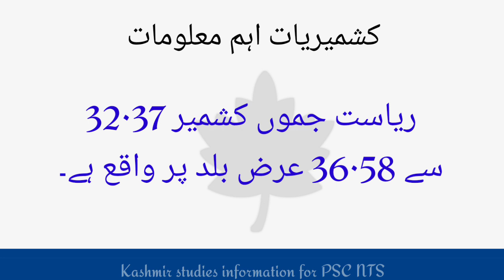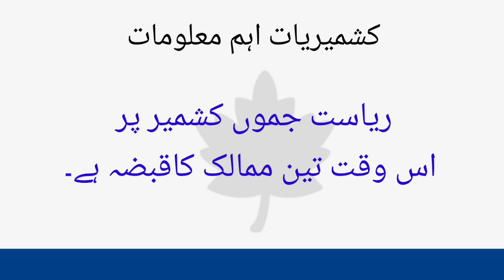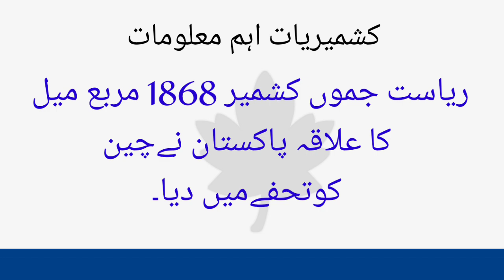Kashmir studies important Knowledge/history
Kashmir studies general Knowledge
In this video you will learn important mcqs and short answer of different question related to Kashmir studies
This video will provide you Chance to learn unknown knowledge and information that you don't know

A picture 🖼️ to Kashmir studies important Knowledge history and information that I use for psc fpsc nts and others comparative test preparation.